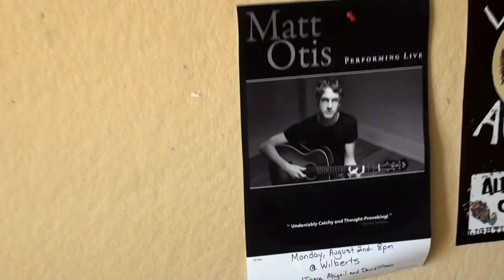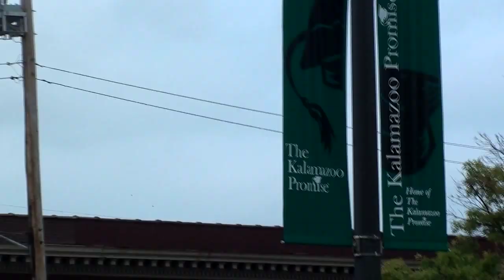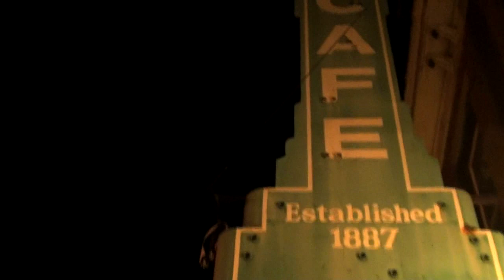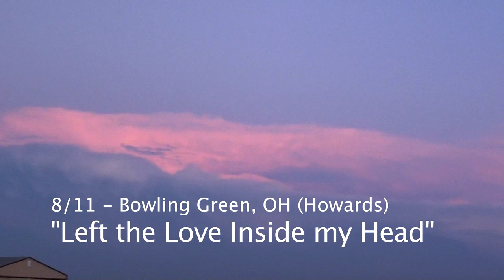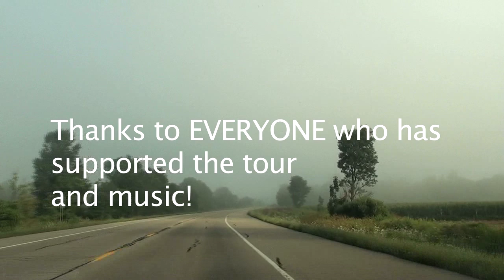Matt Otis - Midwest Tour Documentary and Compilation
Otis embarked on a 3 week midwest tour to support his latest album "Home from Home."  This documentary/compilation of music follows Otis on an intimate journey throughout the country, while meeting various fans and friends - For Fans of Bright Eyes - Jason Mraz - Death Cab For Cutie - The Mars Volta - Guster - Ani Difranco - Radiohead, check out